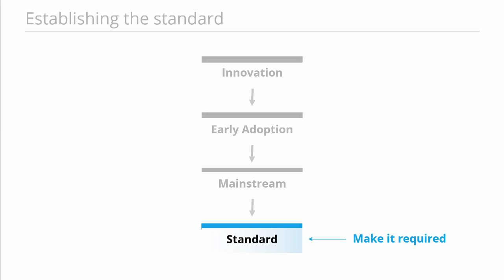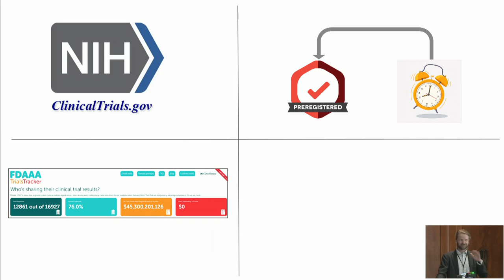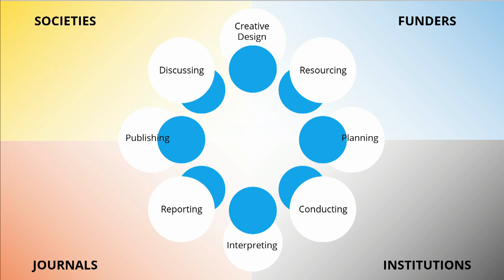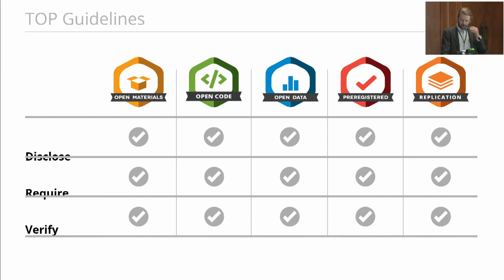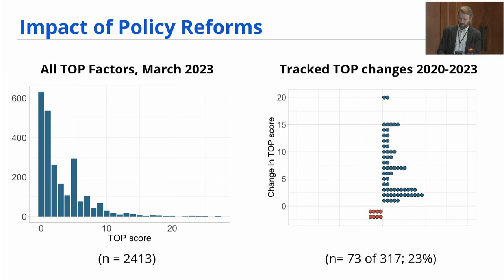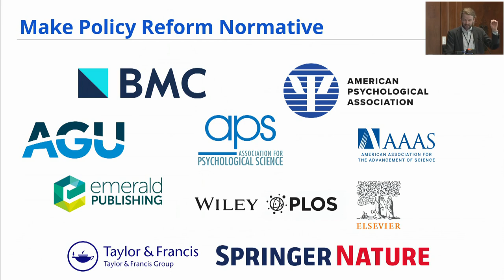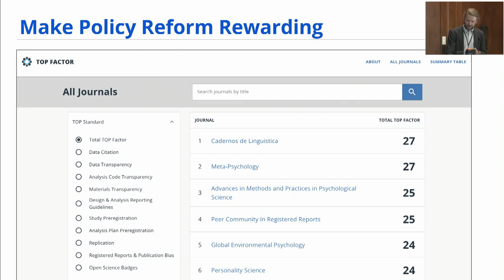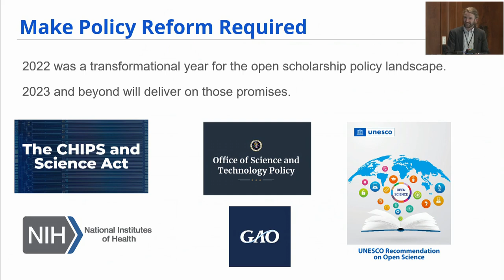Sustaining Change With Shared Standards and Policy Reform: Make It Required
Session: Sustaining Change With Shared Standards and Policy Reform: Make It Required
Speakers: Alison Mudditt, CEO, Public Library of Science (PLOS); David Mellor, Director of Policy, Center for Open Science; Simine Vazire, Professor, Melbourne School of Psychological Sciences, University of Melbourne; Editor in Chief, Collabra: Psychology; Phil Bourne, Founding Dean, School of Data Science and Professor, Biomedical Engineering, University of Virginia

The session was part of the COS 10 Year Anniversary, which took place in Washington, DC on May 8, 2023.